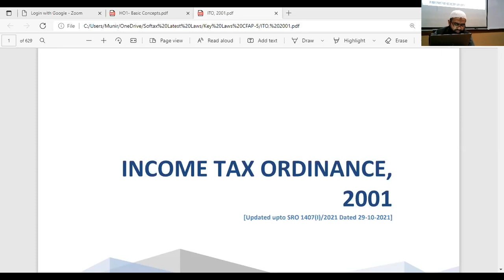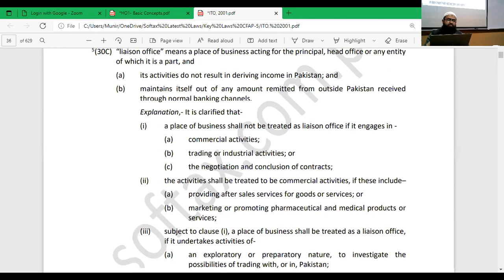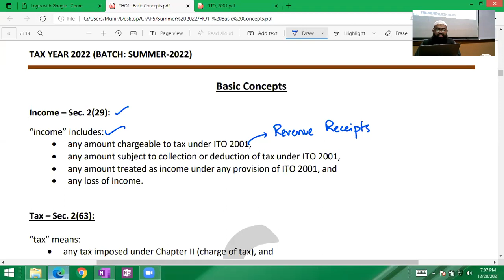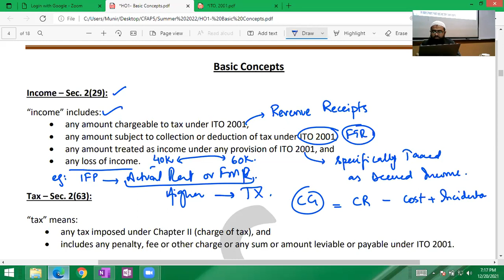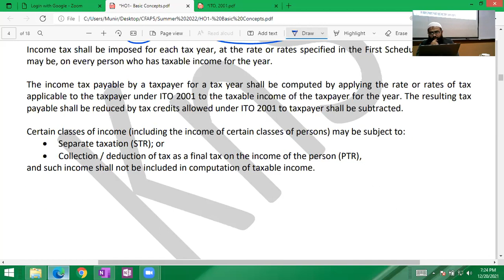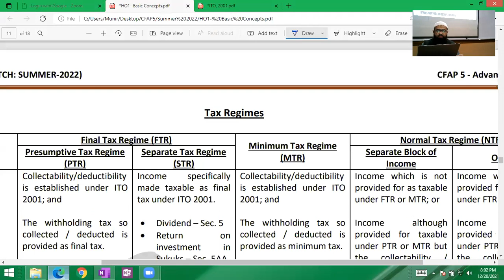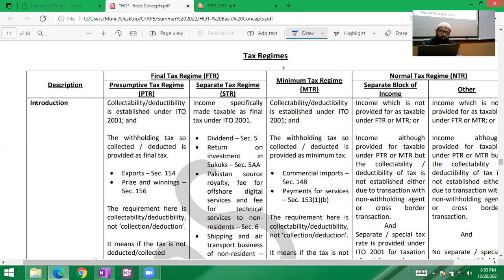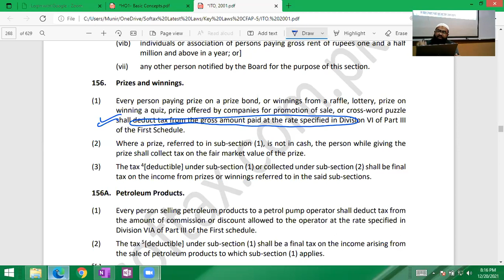KnS CFAP 05 'Tax Planning & Practices' by Sir Munir Shafi June 2022 Lecture 2 (Part 1)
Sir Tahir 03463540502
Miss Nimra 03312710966